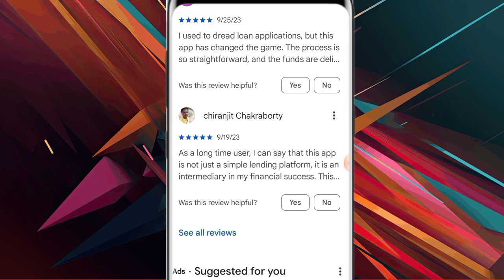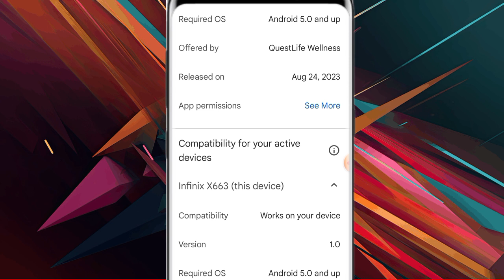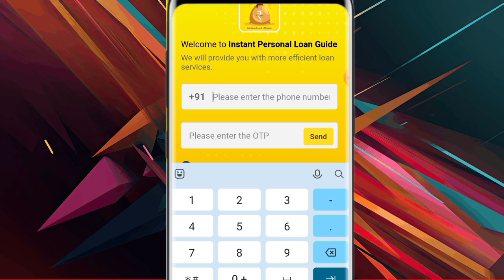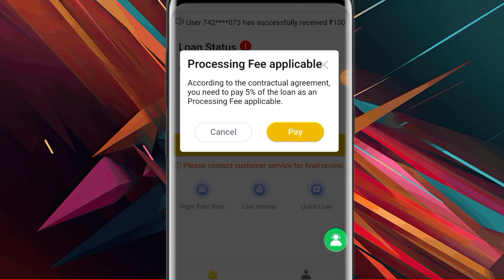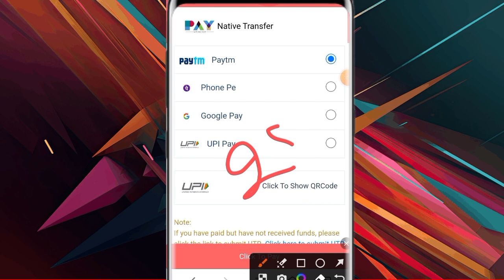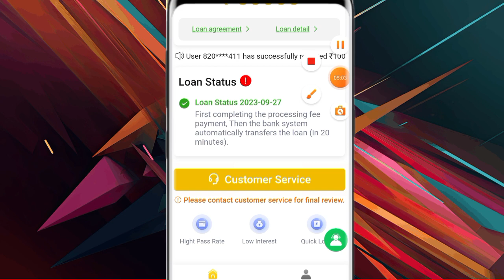Fast approval Rs,70K loan only adhar pe only 5 Minutes Process real ya fake full information in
important notice.

Instagram.com/shelendra8795